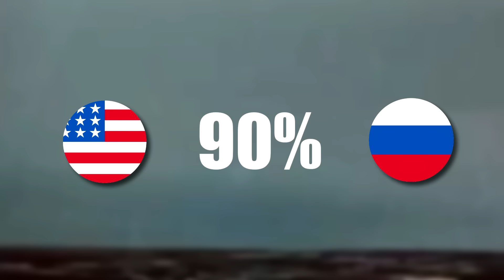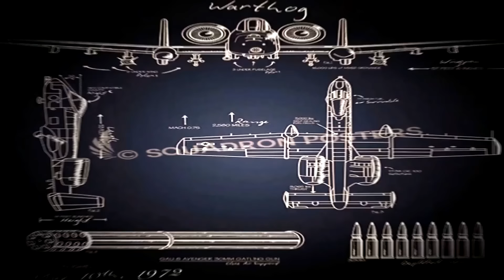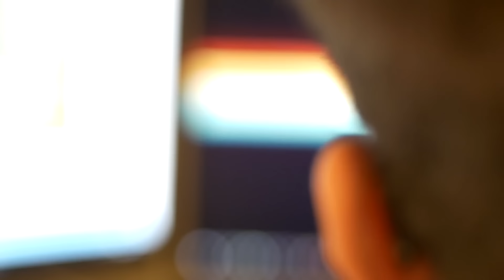☢️ 15 Increíbles Datos Sobre las Armas Nucleares ☢️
Tu compra es una inmensa ayuda para que pueda traerte todas las semanas nuevos vídeos.
No solo te llevas un producto... te llevas un pequeño trozo de Armapedia...

PAGINAS RECOMENDADAS!